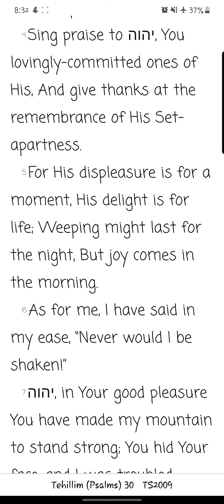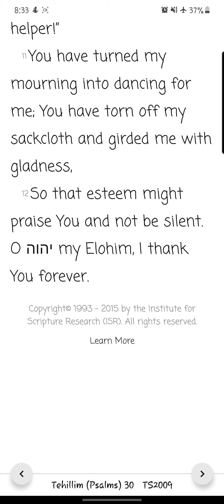Tehillim/ Psalms Chapter 30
Reading of the thirtieth chapter of Tehillim/ Psalms from the You Version app TS2009 Version. New chapters/books will be uploaded daily.